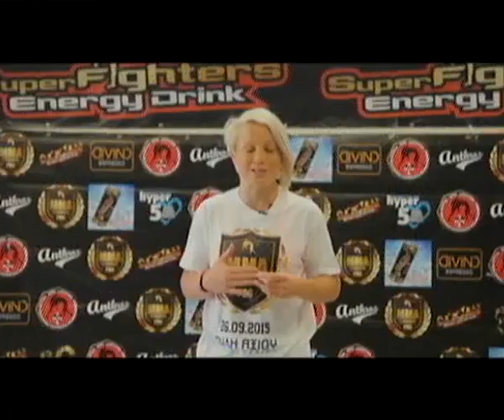Maria "Iron Barbie" Pantazi vs Hara Dimitroula MCP4 26/09/2015 Thessaloniki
Iron Barbie